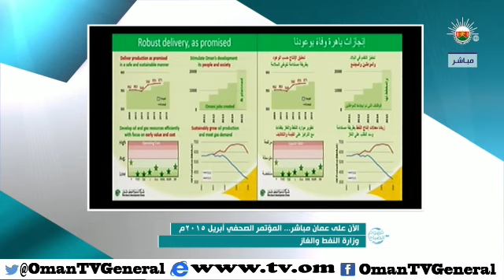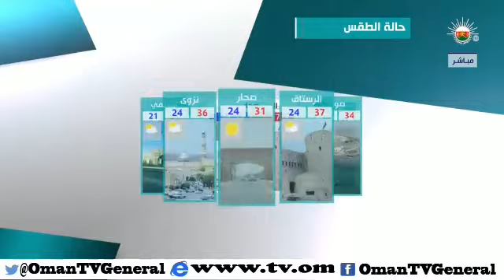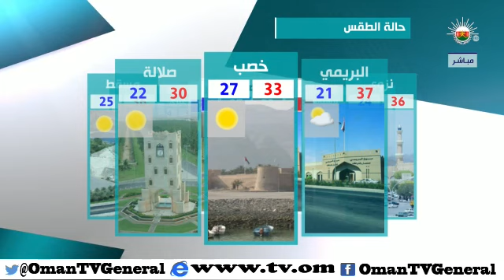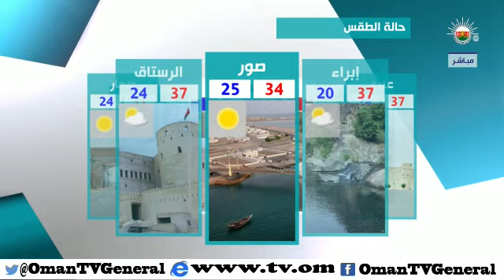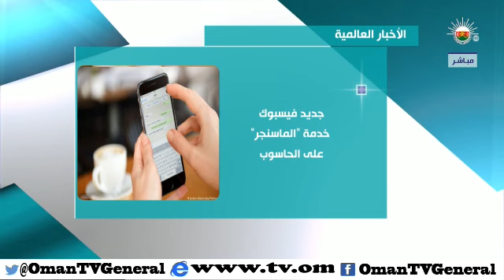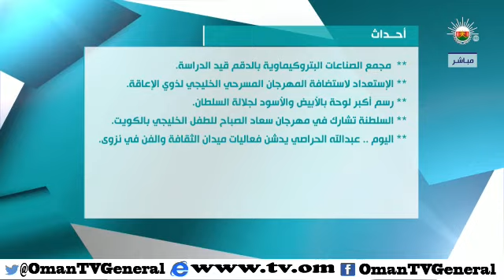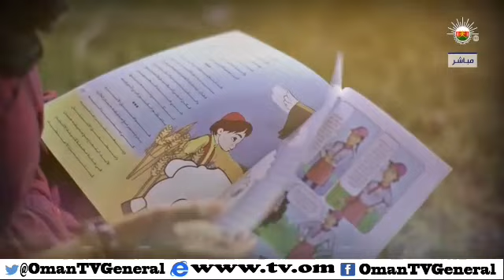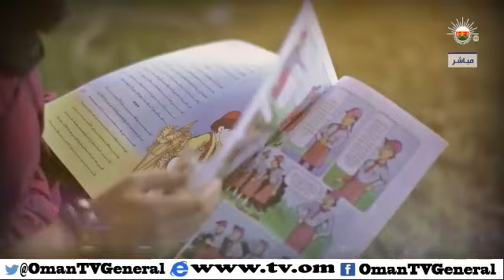قهوة الصباح - الاثنين ١٣ ابريل ٢٠١٥